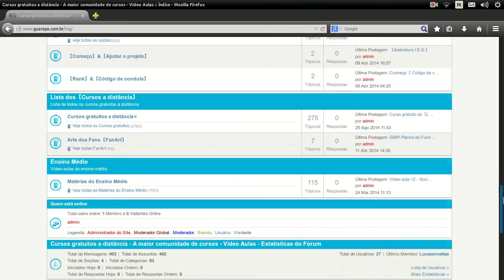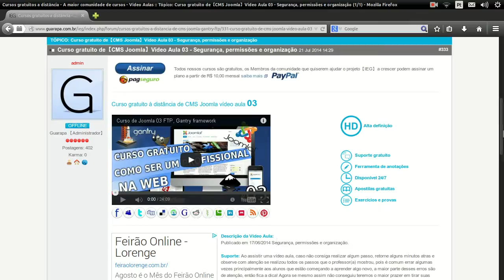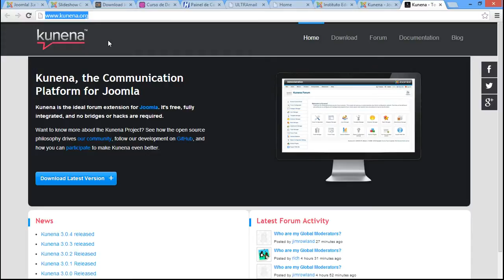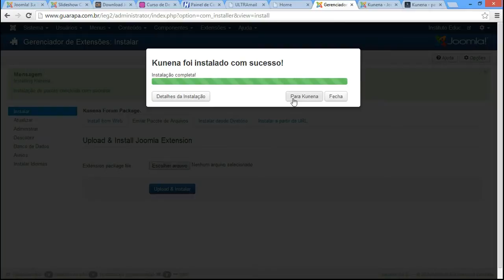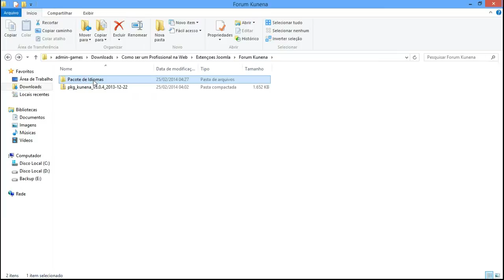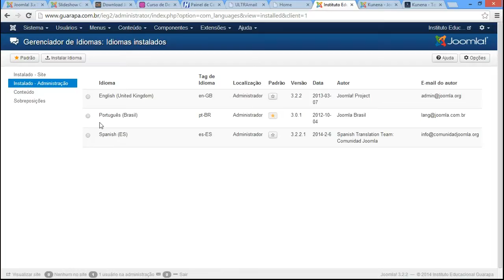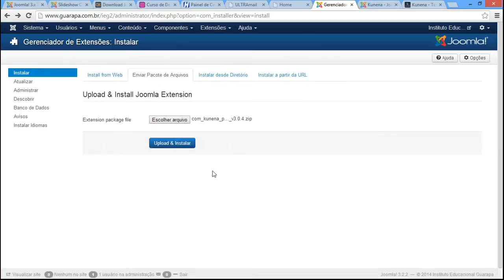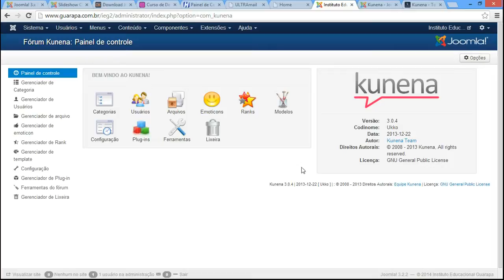Curso de Joomla - 20 - Fórum Kunena como instalar e traduzir português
Vídeo aula - 20 - Fórum Kunena como instalar, traduzir português e resolver problemas de permissões para concluir a instalação do Kunena.